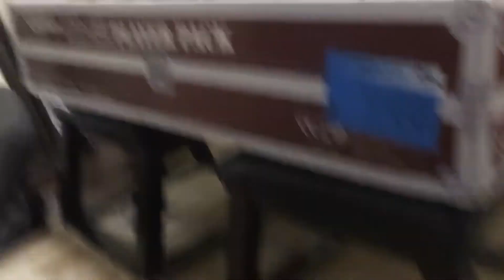DDB?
Hey guys, I would really like to get some feed back on this idea / this concept , I think I would enjoy doing it and hopefully you guys will too - love daddy peps